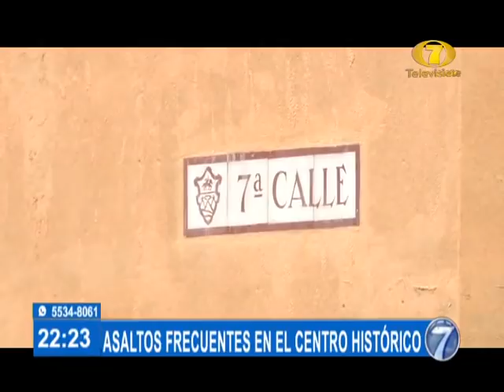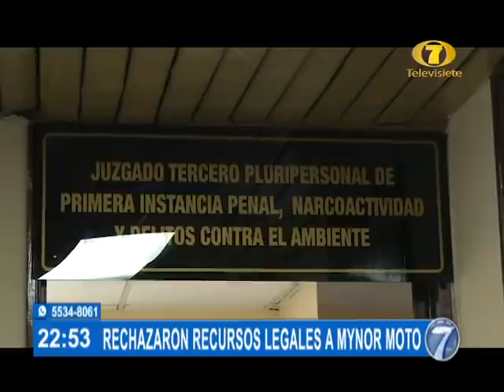Noti 7 Estelar: Programa del 20 de Abril del 2021